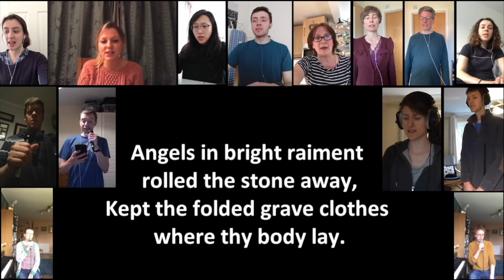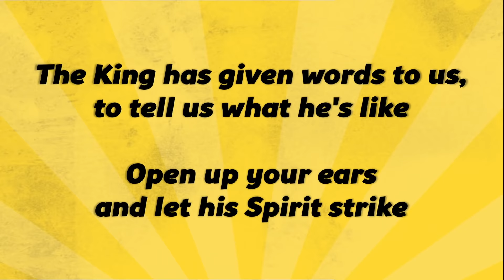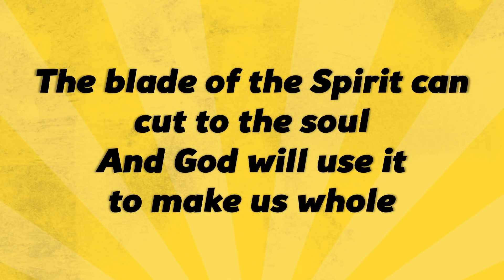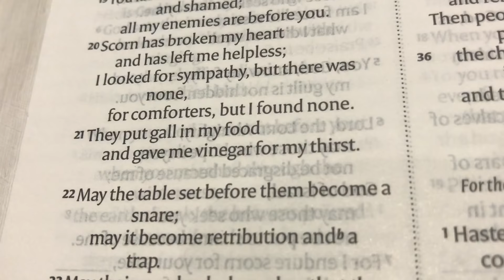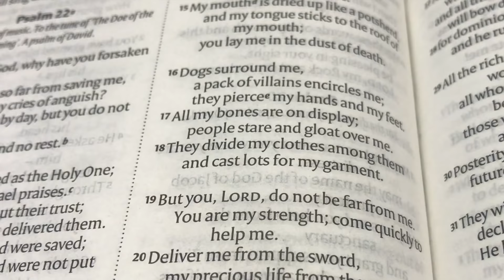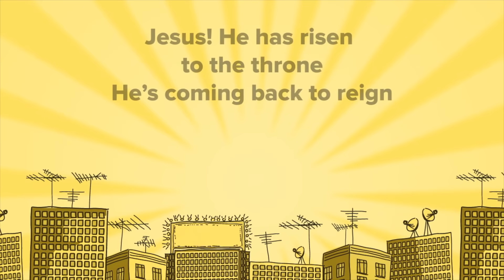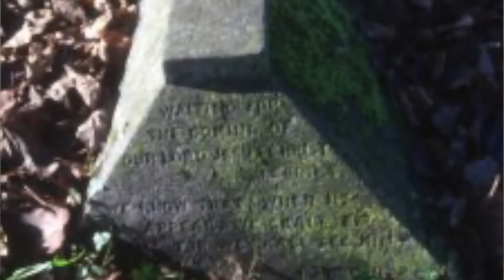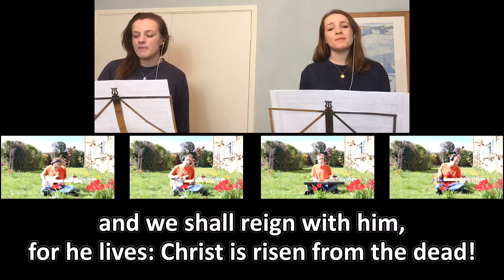10.00am Easter Day All-Age Online Service • 12th April 2020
Easter Sunday All-Age Online Service

Talk: Risen or not? What difference does it make?
Speaker: Robbie Strachan

Get a copy of the service sheet (with all the words you need to see for this morning)

Songs:
Thine be the glory
Words by Edmond L. Budry.
Translated by Richard B. Hoyle
Public Domain

It's a light and a hammer
© Gareth Loh & Dan Adams 2015

See what a morning
Stuart Townend and Keith Getty